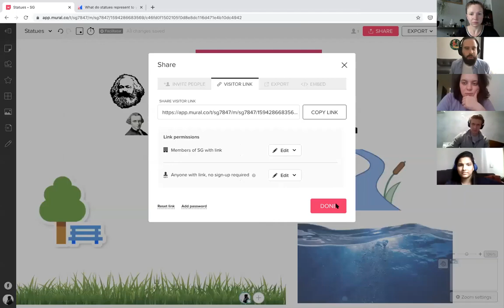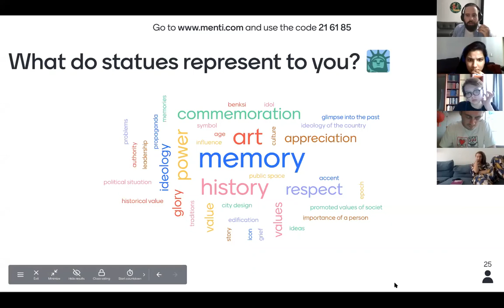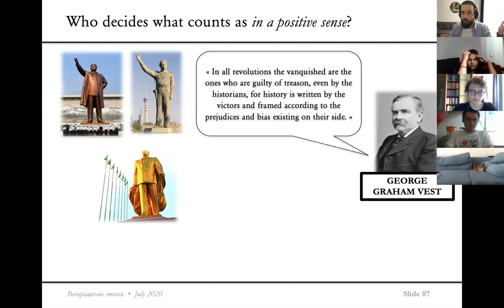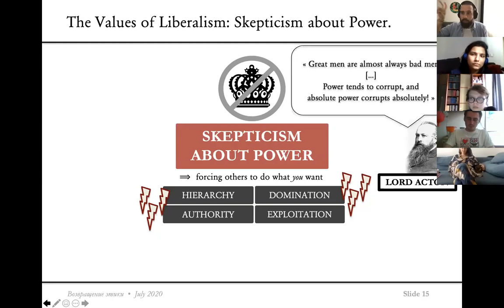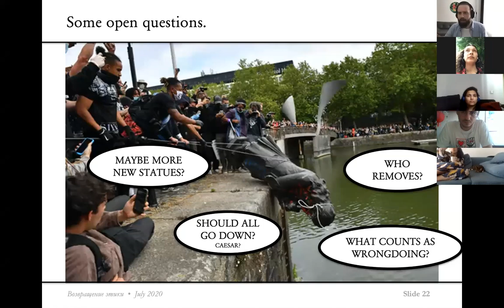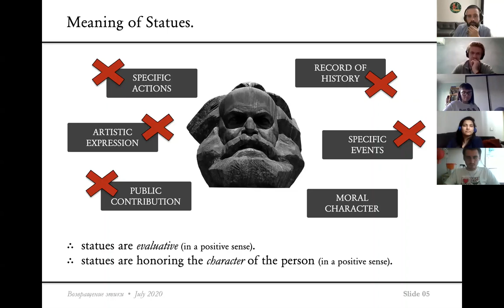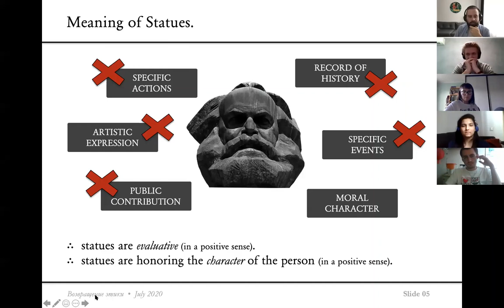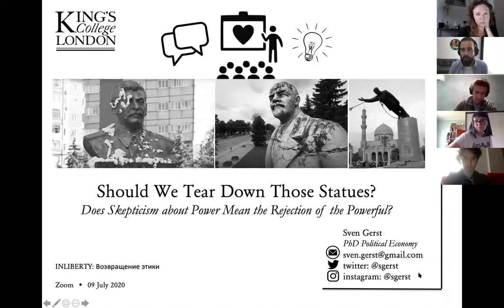Should We Tear Down Those Statues | Sven Gerst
Lord Acton famously stated that «Power tends to corrupt, and absolute power corrupts absolutely. Great men are almost always bad men». This liberal mantra of «Skepticism about Power» is not only deeply rooted in the way liberals approach state authority; but it also the way we think about social and economic hierarchies. Yet, do we need to reject all power structures, all hierarchies, all forms of leadership? And what to expect from political leaders in times of crisis — how should they yield the powers we grant them? Does skepticism about power mean that we ought to reject all hierarchies…and tear down all those statues?

Lecture by the philosopher Sven Gerst, PhD student at Department of Political Economy, King’s College London.